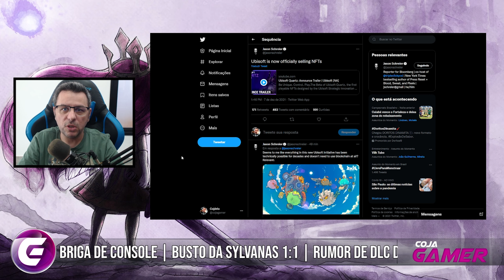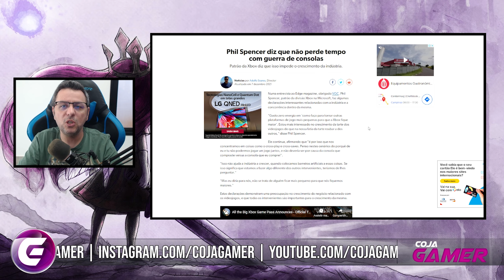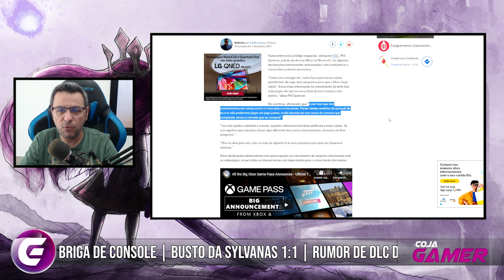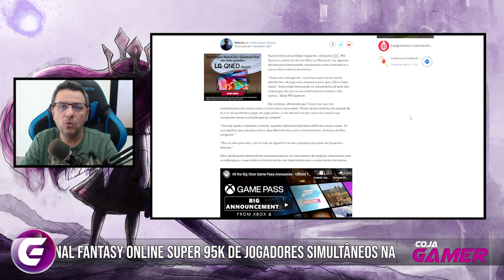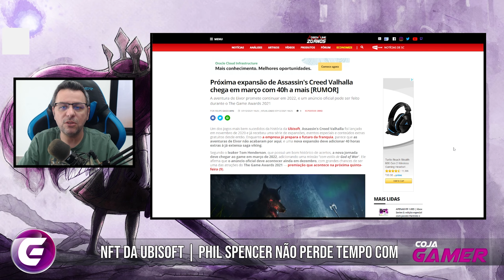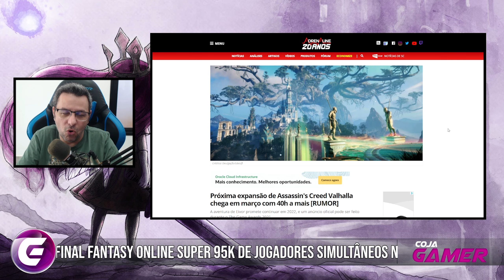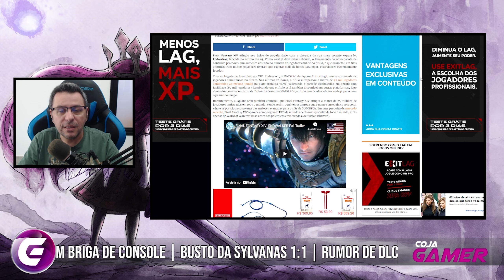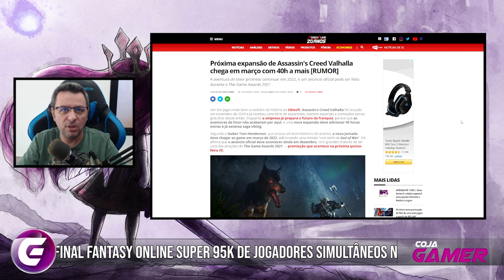NFT da Ubisoft é Revelado | "Não tenho Tempo para Briga de Consoles" Diz Phil Spencer e Mais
Ubisoft Apresenta o seu NFT, Phil Spencer diz que não perde Tempo com Brigas de Console, Busto da Sylvanas em Proporção 1:1, Assassin's Creed Valhalla terá DLC segundo Rumor, Final Fantasy Online bate 95 Mil jogadores Simultâneos na Steam.

Jason Schreier fez um Twitter mostrando um vídeo que parece ser o lançamento do NFT da Ubisoft, o vídeo está como não listado e o site que se encontra no vídeo está redirecionando ao site da empresa.
Parece que a informação é verdadeira e houve um vazamento antes do tempo.

Phil Spencer dá declaração falando que não perde tempo com as brigas console.
Segundo ele, é melhor investir o tempo pensando em como melhorar os jogos para todos do que ficar criando barreiras artificiais para os jogadores.

Um novo busto da Sylvanas será feito em tamanho real de 1:1
Quem está fazendo o model é a Infinity Studio que é bem conhecida por fazer vários modelos de personagens e herois de filmes.

Assassin's Creed Valhalla terá DLC para Março com 40 horas de gameplay segundo o Leaker, Tom Henderson.
Segundo informações teremos novidades na Gameplay e o personagem principal do game irá explorar o reino dos Elfos Negros.

Final Fantasy Online continua batendo recordes, desta vez ele passou a marca de 95 mil jogadores simultâneos na Steam.
Isso está acontecendo devido ao lançamento da nova expansão chamada de Endwalker, além da qualidade do serviço oferecido pela Square Enix.

0:00 - Apresentação
0:37 - NFT Ubisoft
1:48 - Phil Spencer
3:47 - Sylvanas
4:54 - Assassin's Creed Valhalla
6:31 - Final Fantasy

✔TAG de Criador Epic Games:
❑COJAGAMER

Entenda como o Canal Funciona:
❑CORES DAS THUMBS:
▪Vermelho = Notícias
▪Amarelo = Séries
▪Azul = Conteúdo

✔cojagamer @ gmail . com